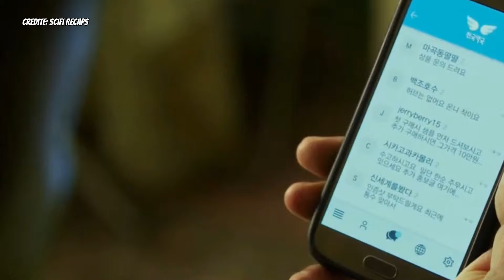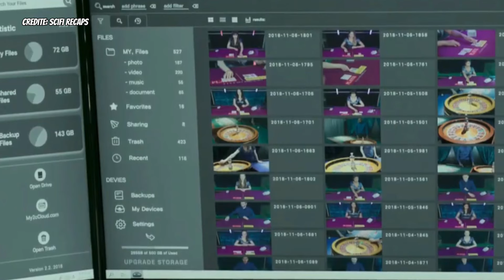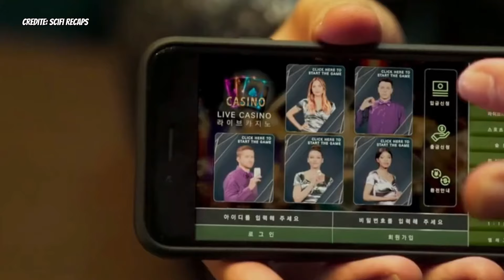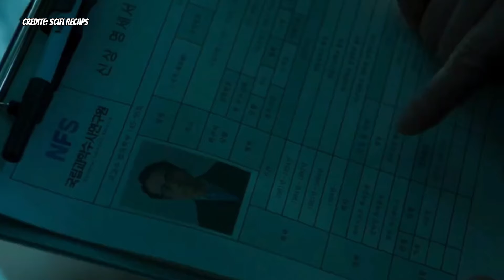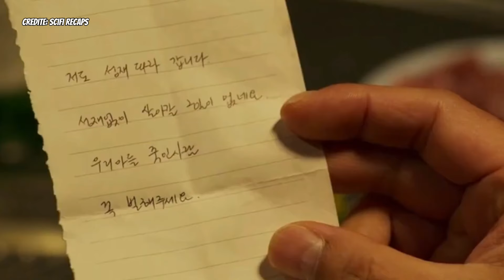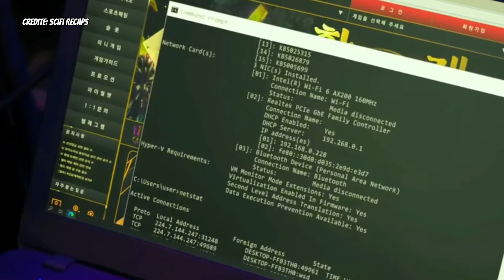Acest Barbat Brutal NU ARE NEVOIE De Ajutor Pentru A Dobori Toata Mafia Jocurilor De Noroc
Un barbat investighează o afacere ilegală de jocuri de noroc online condusă de un fost STS Baek și de un geniu IT, CEO Chang. Ma îi propune lui Jang o alianță neașteptată și începe să vâneze infractorii.

Nume Film: TheRoundupPunishment